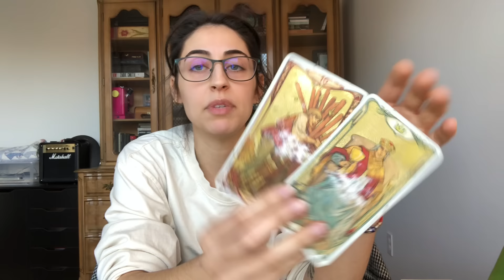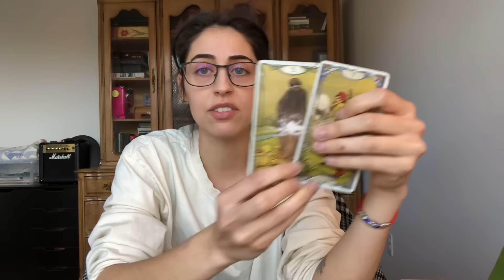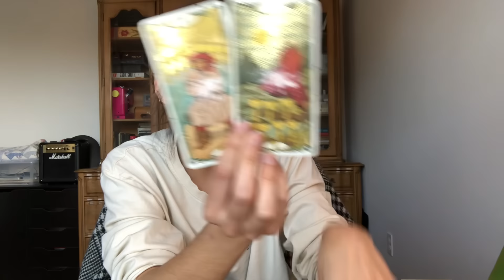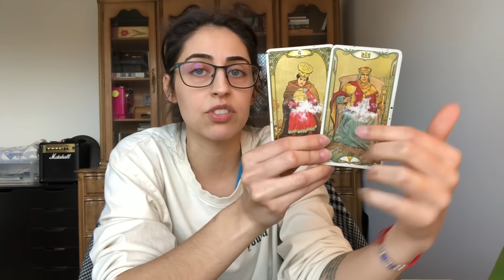Are You Meant to Stay to See This Through? Here’s Your Answer